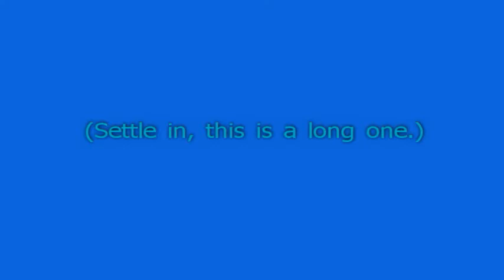Past - MLK Speech 2014.01.15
Ham.